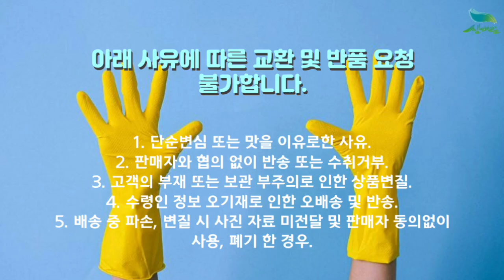[신바람 농산물 협력농가 판매상품 1533-5930 (신선마켓.com)]국내산 히카마 5kg/5-7입 내외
신바람 농산물 협력농가 판매상품 - 국내산 히카마 5kg/5-7입 내외
국내산 히카마 5kg/5-7입 내외 35,900원 무료배송
국내산 히카마 10kg/10-14입 내외 49,900원 무료배송

1. 단순변심 또는 맛을 이유로한 사유
2. 판매자와 협의 없이 반송 또는 수취거부
3. 고객의 부재 또는 보관 부주의로 인한 상품변질
4. 수령인 정보 오기재로 인한 오배송 및 반송
5. 배송 중 파손, 변질 시 사진 자료 미전달 및 판매자 동의없이 사용, 폐기 한 경우

주소 : 전북 익산시 낭산면 내돈길 53